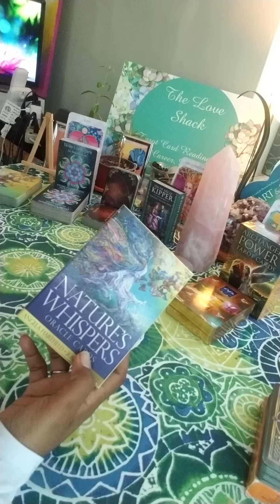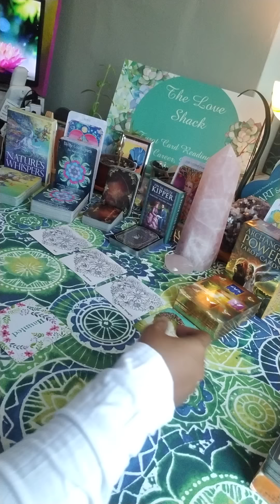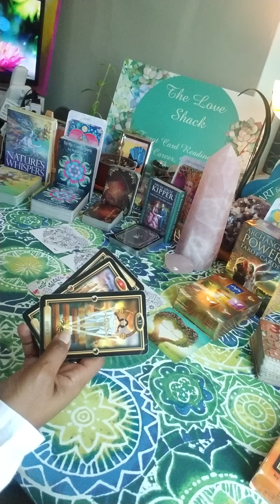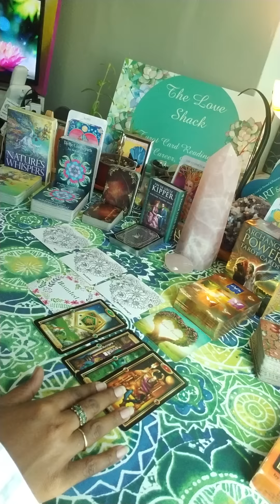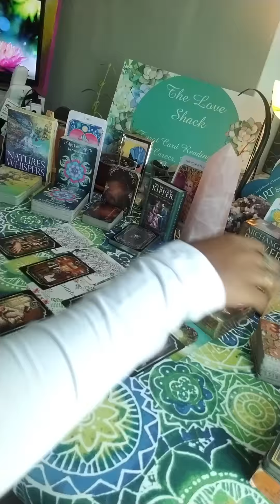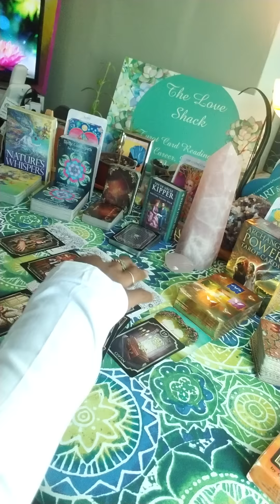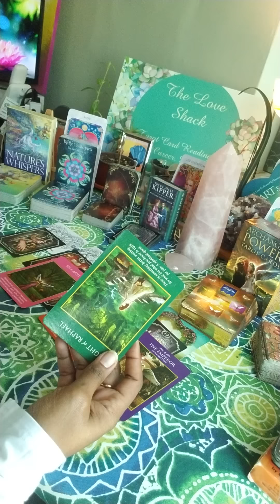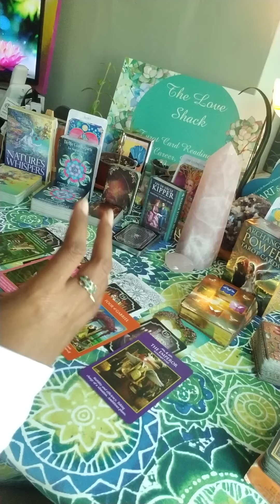CANCER Feb 2020- The demise of the "Power Couple" 🙄 aka the karmic energy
Energy update for Cancer February 2020

Don't forget to check out my sister channel The Pick A Card Empress for pick a card readings

1. Twin Flame/ Soulmate Reading- $44.44

2. Third Party Reading- $44.44

3. Twin Flame/ Soulmate Reading with Third Party Reading Combo- $66.66

4. Twin Flame/ Soulmate Reading with Karmic Reading and Messages from their Higher Self plus advice for your healing- $88.88

5. Past Life Reading- $55.55

6. Love Reading- $55.55

7. What’s Coming in Love- $44.44

8. Career Reading- $44.44

9. Life Purpose Reading- $44.44

10. Pet Tarot Reading- $44.44

11. Personal Luvers Speak Conversation- $44.44 for 20 mins and $11.11 every additional ten minutes